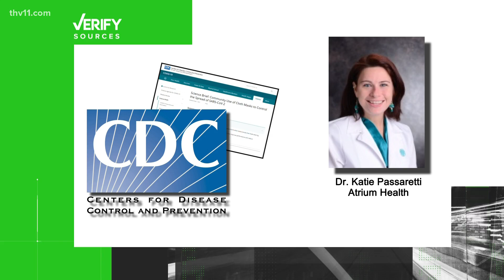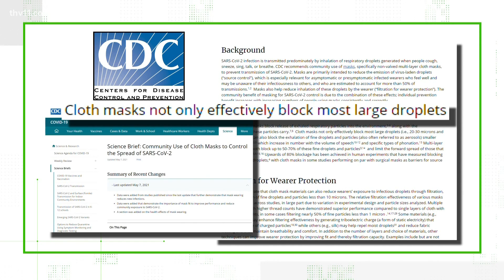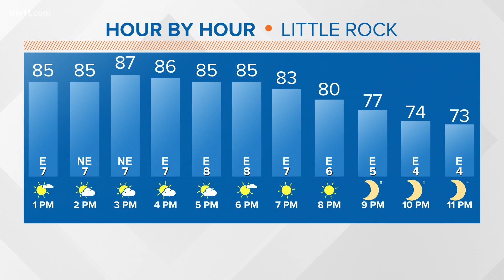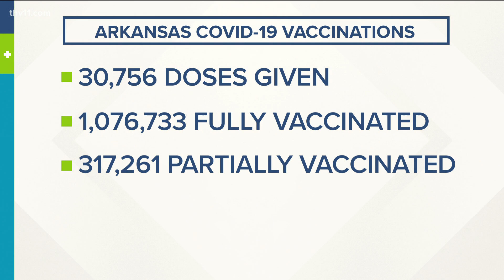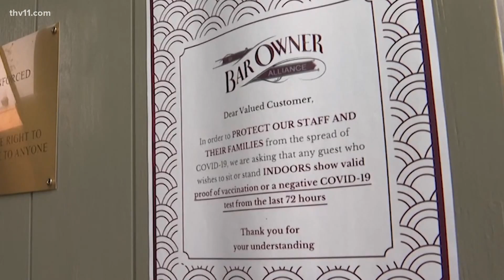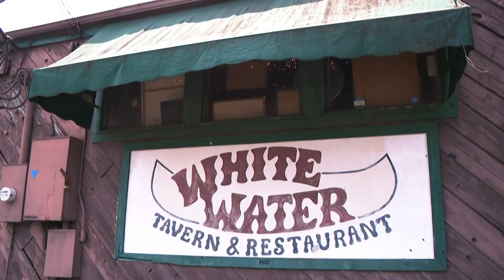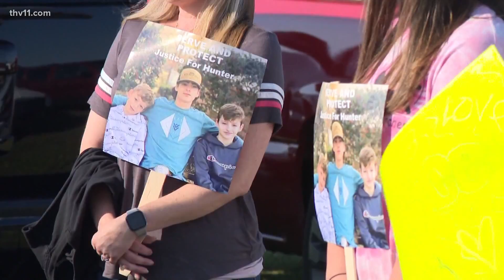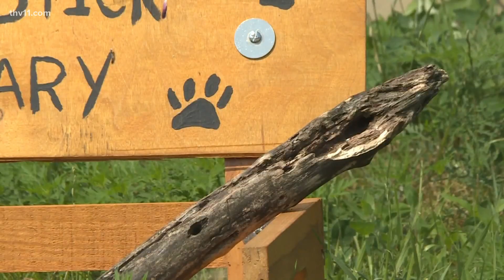Arkansas's top news stories for Aug. 4, 2021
A business is now asking its customers to present proof they are fully vaccinated before entering and where Arkansas lawmakers have a special session.